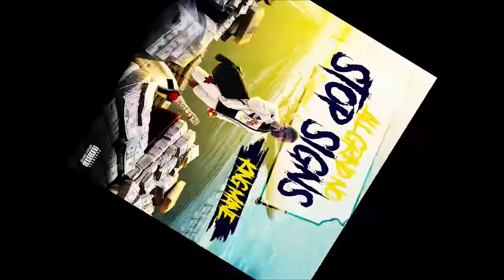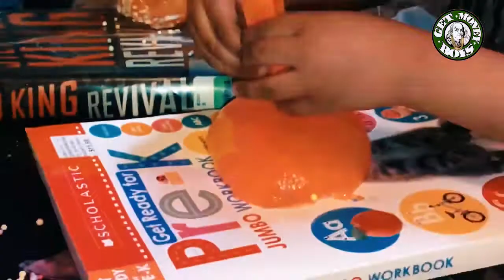MIXING RANDOM THINGS INTO THE BIGGEST SLIME...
The official YouTube channel of Get Money Boy Records artist King Mane.